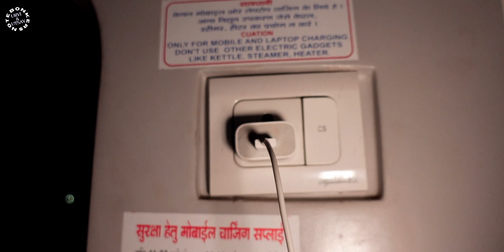BHUJ to AHMEDABAD - Sayaji Nagari Superfast Express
In this vlog we are bidding goodbye to Bhuj and travelling to Ahmedabad by the Sayaji Nagari Superfast Express. We had an amazing journey and comfortable journey on the train and are all excited to explore more to Gujarat.
We have put up at Alka Inn Hotel in Ahmedabad which is nice budget friendly stay near Ahmedabad railway station. We booked our stay through

Hope this is helful!

We will explore more of Gujarat for the next couple of days and will try and capture the essence of Gujarat through our lens. Hope you will join us in this journey!

If you have any questions or queries please write in the comments, we will be happy to guide you.

We are Urvi and Utsav, friends for over a decade and got married in 2018. We shared a common passion for travel to explore and experience the different cultures of the world and started traveling as husband and wife duo. In our opinion, the true experience of travel lies way beyond the tourist bucket list spots and into the lifestyle of the locals - their dresses, their food habits, the common folklores and their vibe.
We have met lots of like minded people, who want to roam around the world but are tied down by their day to day responsibilities. We started Bonkers Note to encourage and help people plan their travel by vlogging our journeys and sharing our experiences. Our vlogs and travelguides published on our website and over social media are aimed at making travel hassle free and fun. So let's go bonkers in a world, which is ours to see.